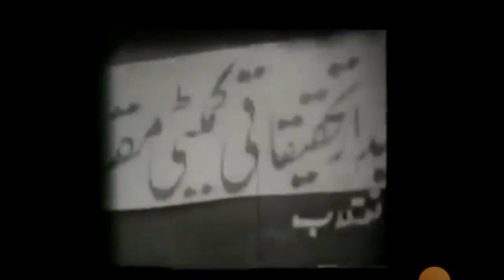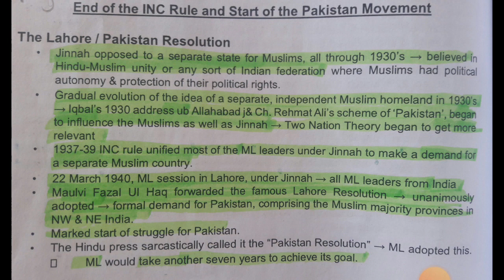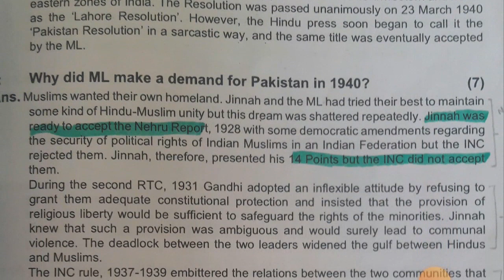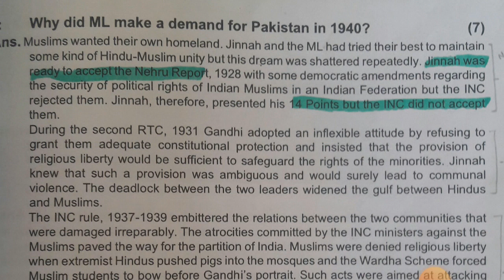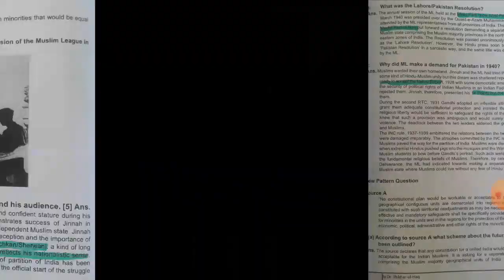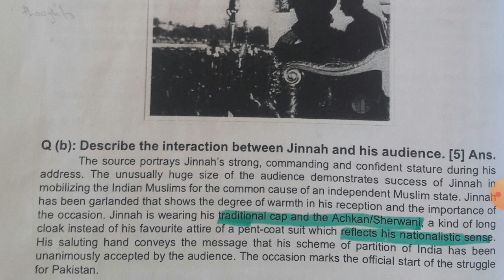The Lahore Resolution | O Level | 2059 | 0448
It is an educational video based on international education system of Cambridge. This video is related to the subject Pakistan Studies or Pak Studies and its topic of section 2, the Lahore Resolution . The Lahore Resolution is explained with complete details in this video. All the details that you need to top in CAIEs is given in this video. This video can help the students of both, O Level (2059) and IGCSE (0448).